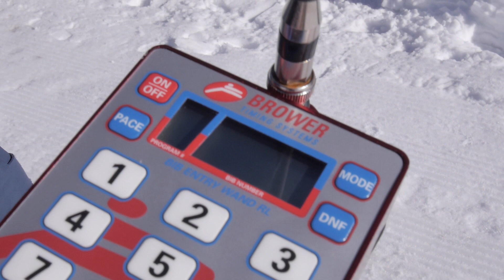RL System Setup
An overview of how to setup and use the RL System from Brower Timing Systems.